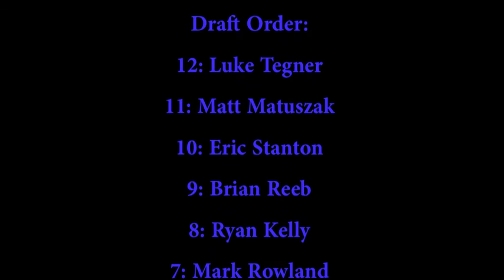BF3L 2011 Draft Order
The BF3L Draft Order in 2011.